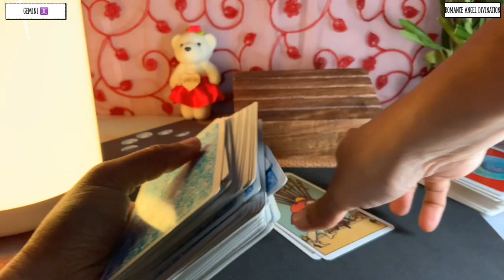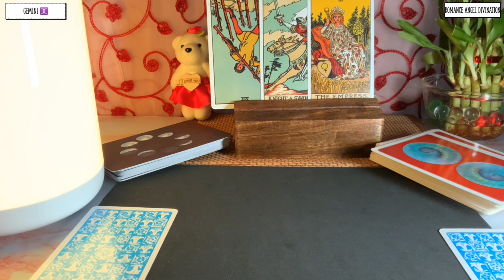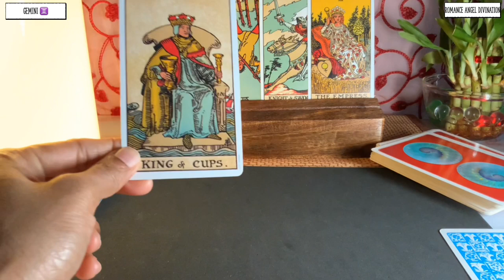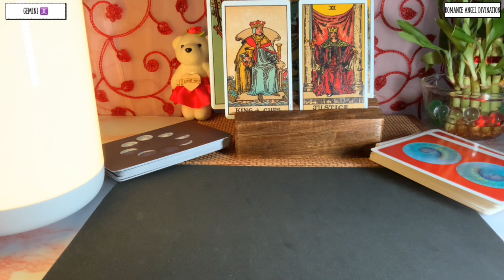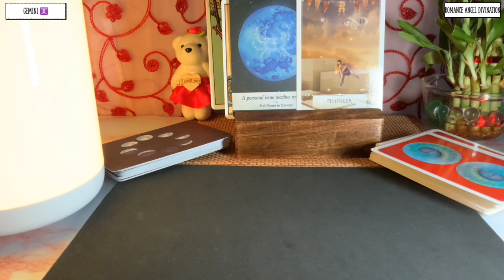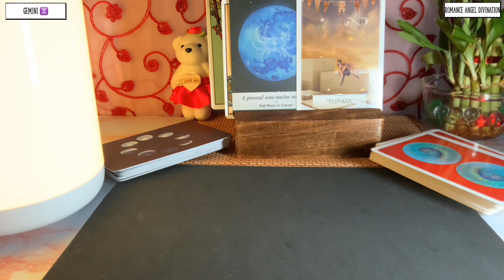Gemini ♊️ Next 24 hours ❤️You won’t believe who’s coming to meet you…❤️Tarot Reading